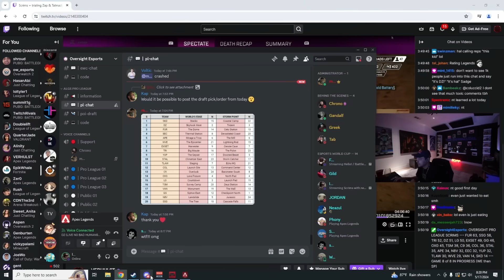DZ ImperialHal team Killed Verhulst and Then Watched His Reaction!!